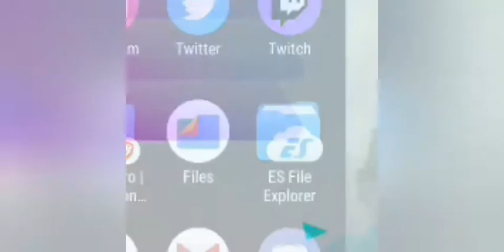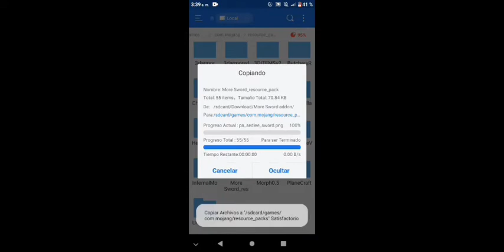➡️Más Espadas Para Minecraft Pe 1.16.0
Descripción
CHICOOOS El día De hoy OS traigo More Sword o Más Espadas  Para Minecraft Pe 1.16.0 Este increíble complementó nos Agrega más Espadas Al Minecraft muy Compatibles Con todos los Mobs Del Minecraft Vanilla

DESCARGAS
Mods y ADDONS:
No dejo su canal n.n
Información del canal
( addons y mods, trucos Minecraft,Mi serie de Minecraft, capitulos variados de rocket Royale  y pubg Mobile entre otros juegos, También puedes disfrutar mis directos en Youtube o también en facebook abajo  te dejo el enlace de mi canal de facebook.)

Hago directo casi todos los viernes Puedo agarrar un viernes para facebook y el otro viernes para Youtube si no hago directo en Youtube los viernes es que subí un vídeo me puedes encontrar en facebook si subo video los viernes

✨Metas✨
✔️10 Suscriptores
✔️20 Suscriptores
✔️30 Suscriptores
❌40 Suscriptores
❌50 Suscriptores
❌60 Suscriptores
❌70 Suscriptores
❌80 Suscriptores
❌90 Suscriptores
❌100 Suscriptores
❌200 Suscriptores
❌300 Suscriptores
❌400 Suscriptores
❌500 Suscriptores
❌600 Suscriptores
❌700 Suscriptores
❌800 Suscriptores
❌900 Suscriptores
❌1000 Suscriptores